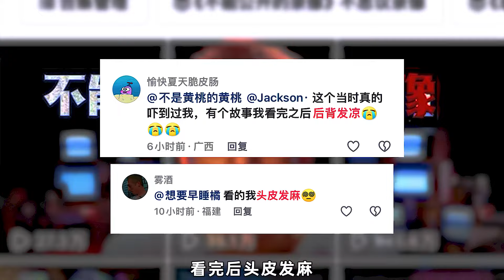不能公開的錄像，不思異·錄像2經典驚悚懸疑偽紀錄片完整解說！